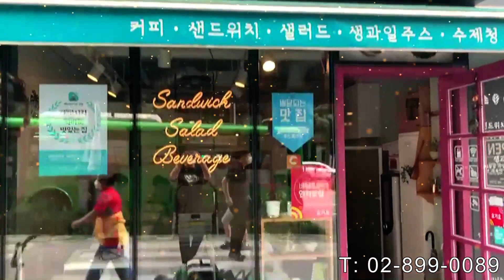커피머신기계 NUOVA SIMONELLI 뉴 아피아2 설치사례 (커피머신)☕